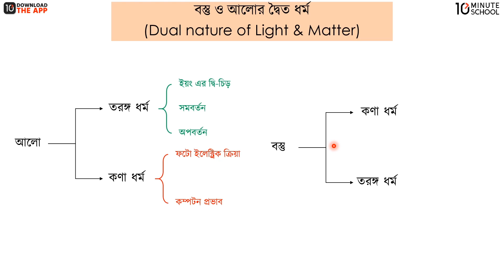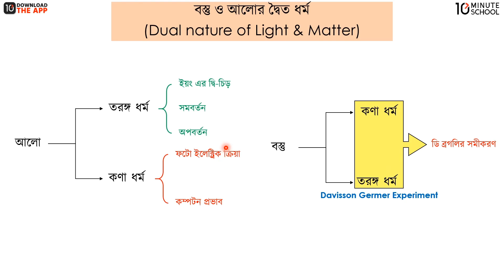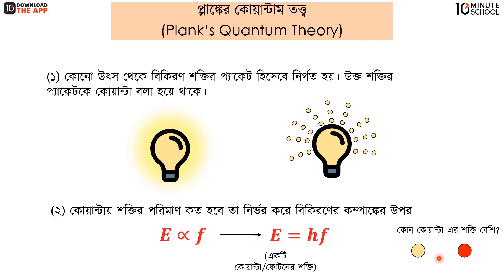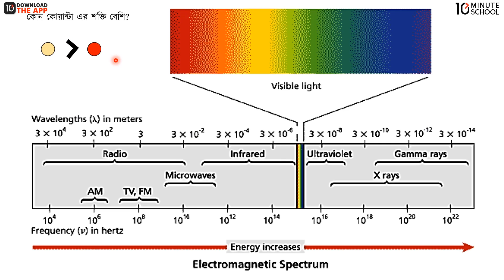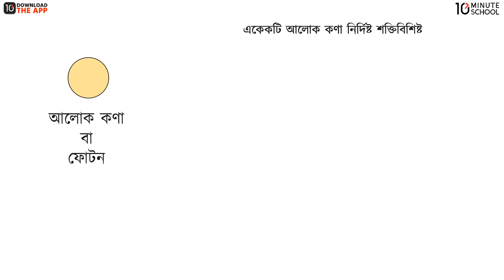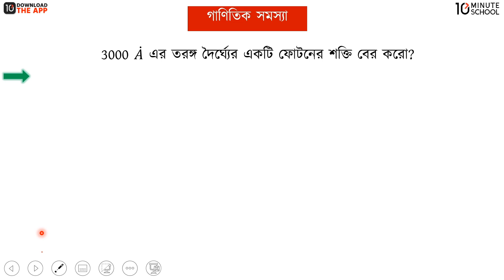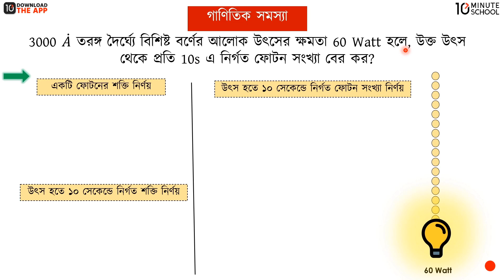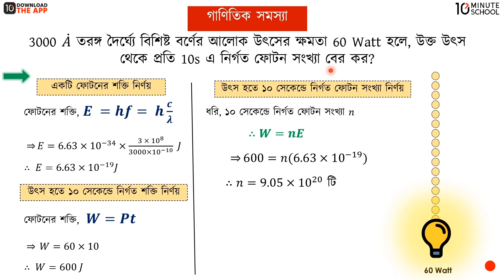অধ্যায় ৮ - আধুনিক পদার্থবিজ্ঞান: বস্তু ও আলোর দ্বৈত ধর্ম, প্লাঙ্কের কোয়ান্টাম তত্ত্ব [HSC]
এই ভিডিওটি থেকে আজকে আমরা শিখতে পারছি এইচএসসি পদার্থবিজ্ঞান ২য় পত্রের অধ্যায় ৮, অর্থাৎ আধুনিক পদার্থবিজ্ঞান এর কিছু বিষয় সম্পর্কে। এই ভিডিওতে মূলত বস্তু ও আলোর দ্বৈত ধর্ম (Dual Nature of Light and Matter), প্লাঙ্কের কোয়ান্টাম তত্ত্ব (Plank's Quantum Theory) ও এর বিভিন্ন গাণিতিক সমস্যার সমাধান নিয়ে আলোচনা করা হয়েছে । আশা করছি এই ভিডিওটির সাহায্যে বস্তু ও আলোর দ্বৈত ধর্ম এবং প্লাঙ্কের কোয়ান্টাম তত্ত্ব নিয়ে তোমাদের সকল প্রকার সমস্যার সমাধান মিলবে এবং তোমাদের বিভ্রান্তি দূর হবে।

00:00 বস্তু ও আলোর দ্বৈত ধর্ম (Dual Nature of Light and Matter)
02:10 প্লাঙ্কের কোয়ান্টাম তত্ত্ব (Plank's Quantum Theory)
10:18 গাণিতিক সমস্যা ও সমাধান